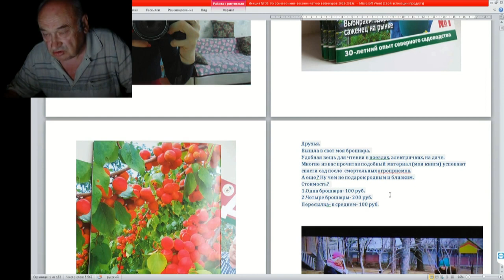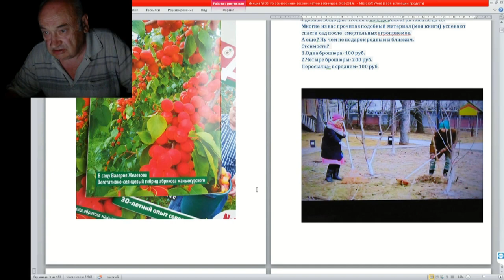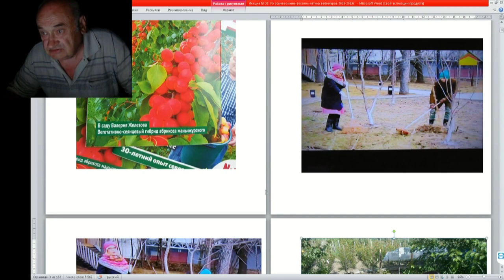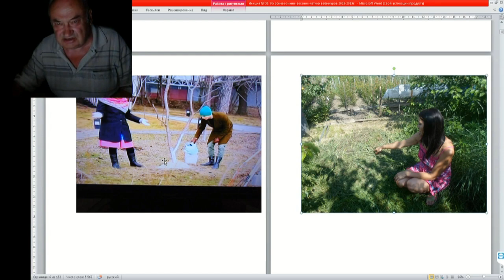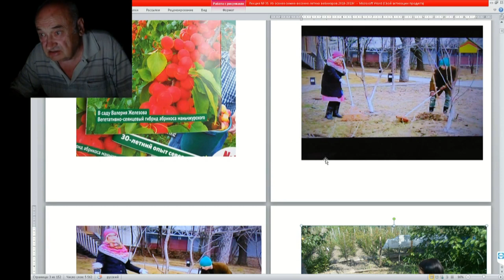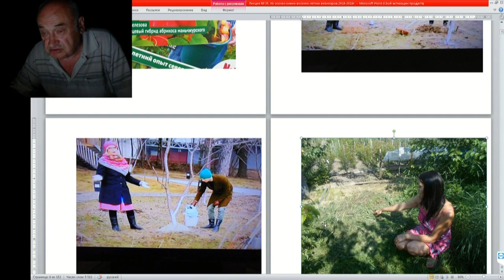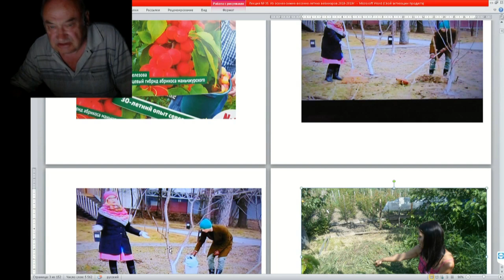35 ч 01 Пищевые цепочки и равновесие, дерево из воздуха, скошенная трава удобрения